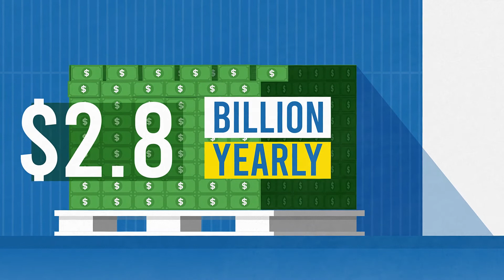Justice Center Revocations